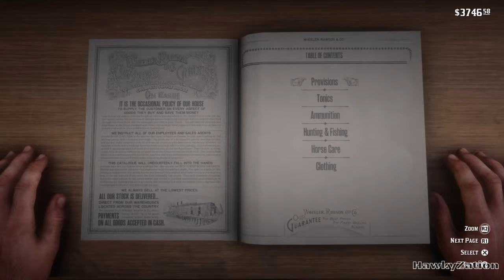Red Dead Redemption 2 - FUNNY MOMENTS! #2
This video will have spoilers.